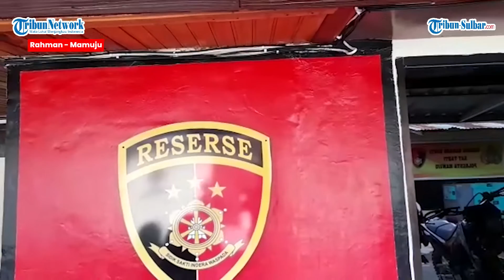Korban Pimpinan Madarsah di Mamuju Bertambah, Total Jadi 9 Orang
TRIBUN-SULBAR.COM,MAMUJU- Korban kasus tersangka pencabulan di salah satu Madrasah di Mamuju bertambah jadi sembilan orang.

Hal tersebut disampaikan, Kasat Reskrim Polresta Mamuju AKP Pandu Arief Setiawan,saat ditemui awak media di Polresta Mamuju, Jl Ks Tubun, Mamuju, Senin (7/2/2022).